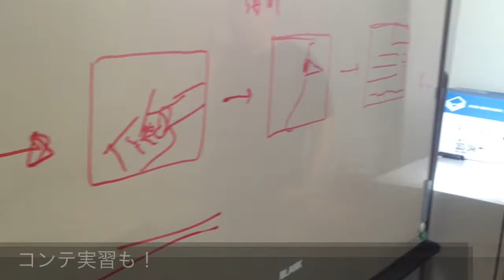みやぎ地域復興支援 セミナー(北上)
10月11日に、北上復興応援隊のための、映像制作セミナーを、ゆいネットで開催しました！